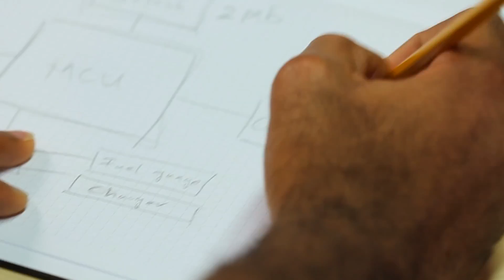Introducing the SimpleLink™ MCU platform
TI’s new SimpleLink platform transforms development of connected applications with 100 percent code reuse across the industry’s broadest portfolio of wired and wireless MCUs. With the new platform, developers can accelerate product expansion and maximize software investment.